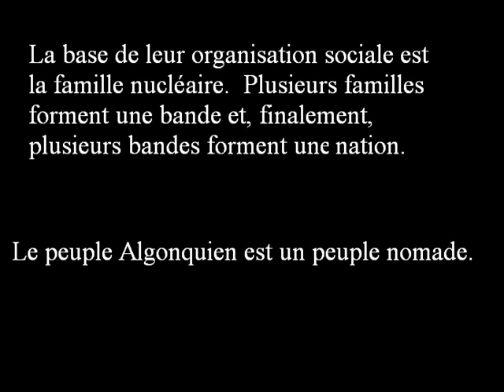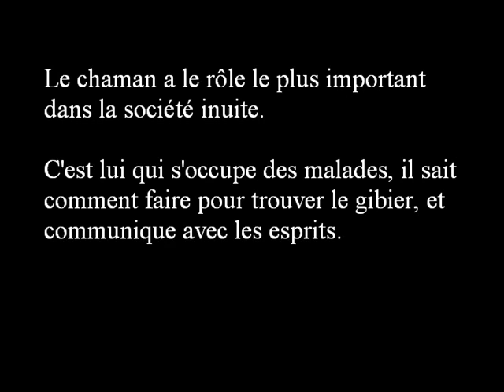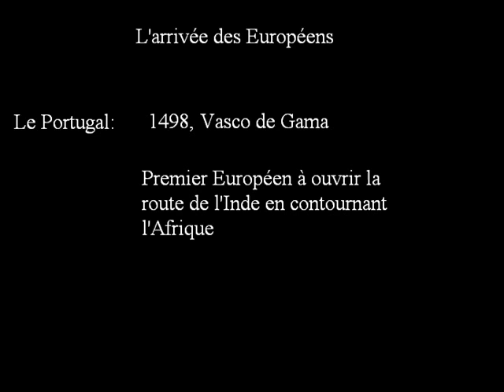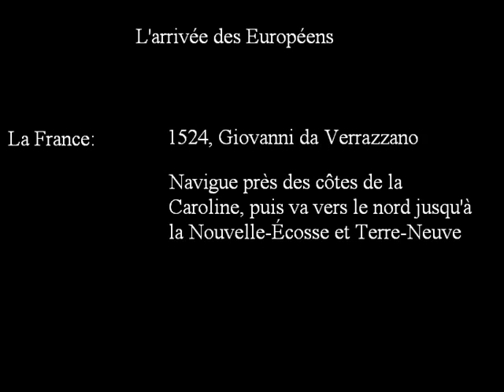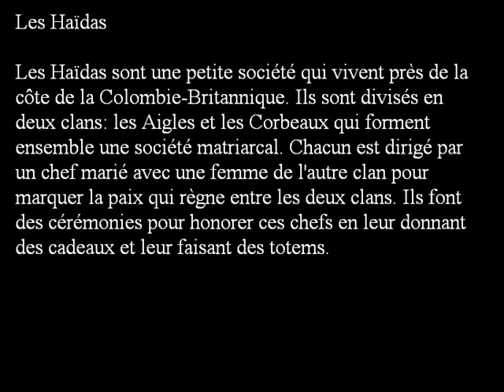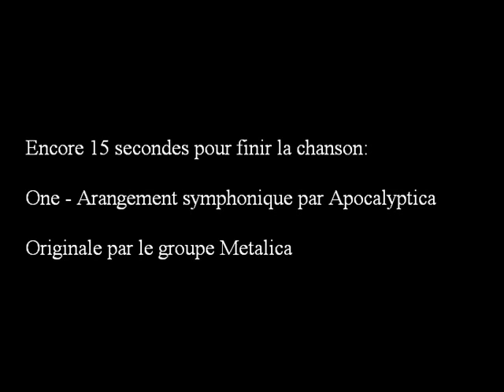Film d'Histoire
Film très plate pour madame fontaine du collège laval. Sur les premiers occupants et l'arrivée des Européens